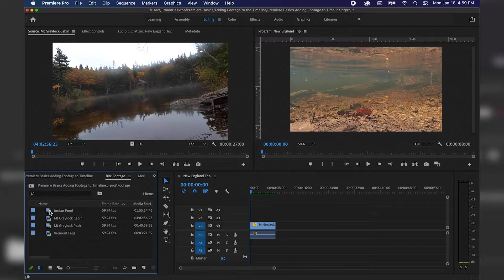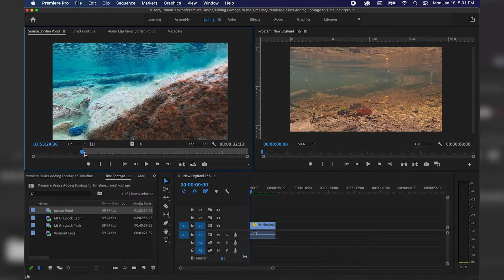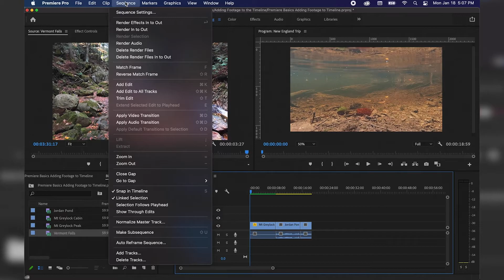How to Add Clips to Your Timeline in Premiere Pro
This is a basic video tutorial for beginners in Adobe Premiere Pro. This tutorial covers adding multiple clips to your timeline from different footage. It also covers setting in and out points and keyboard shortcuts to make adding footage to the timeline easier and much faster. I hope you enjoy the tutorial and please leave any feedback you may have!